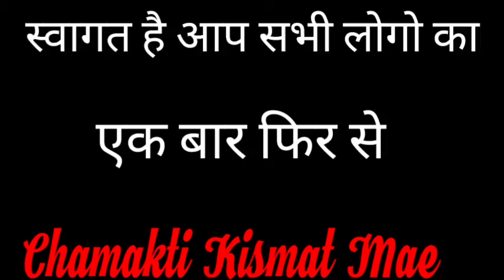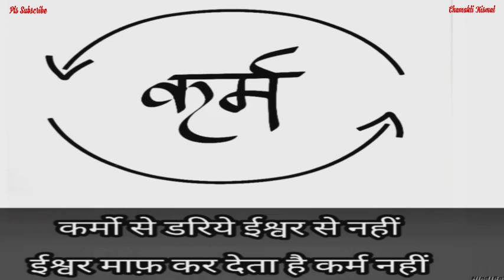पर्स में रहेगा इतना पैसा गिनते गिनते थक जाओगे || Dhan Prapti Upaye || Jyotish Vidya